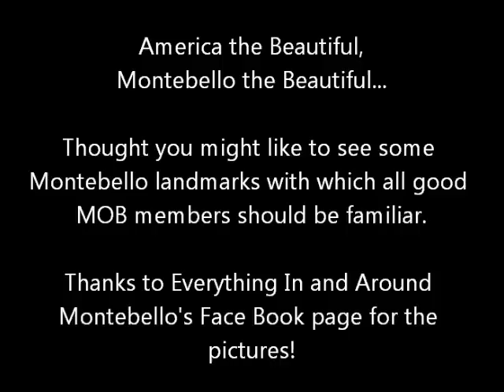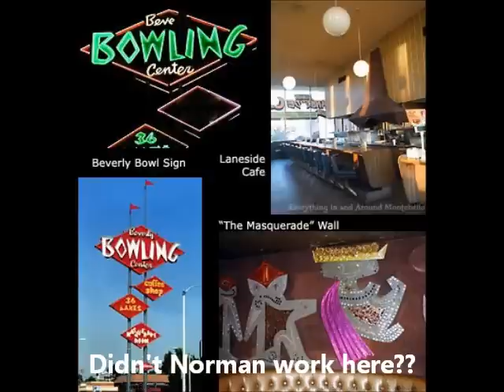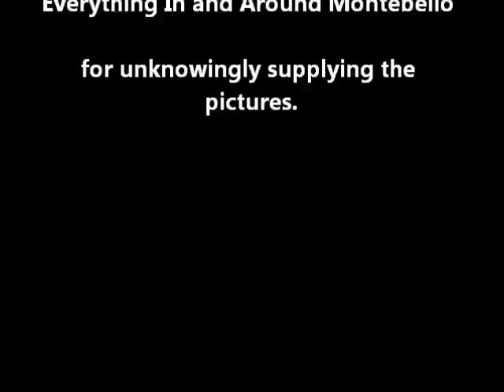Montebello High School Mighty Oiler Band America The Beautiful Spring Concert 1980